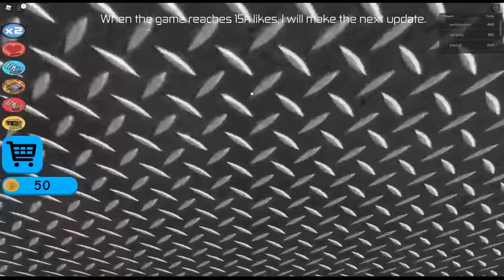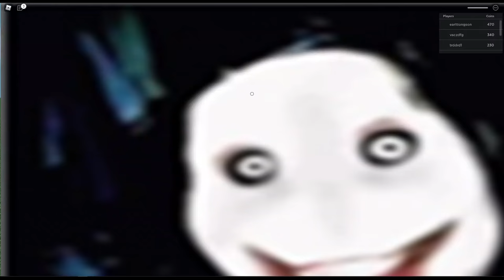Don't Press the Button Supercut!!! (Roblox)